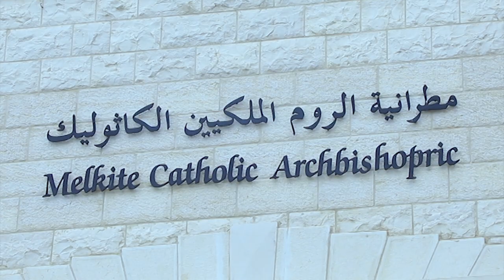الرياضة الروحية لعام 2021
ابرشية عكا، حيفا، الناصرة وسائر الجليل، للروم الملكيين الكاثوليك